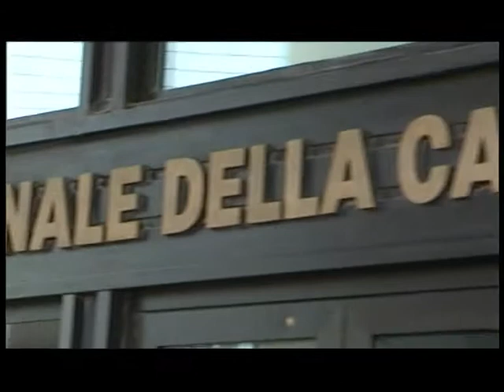Taccuino politico della Campania del 7 settembre 2012